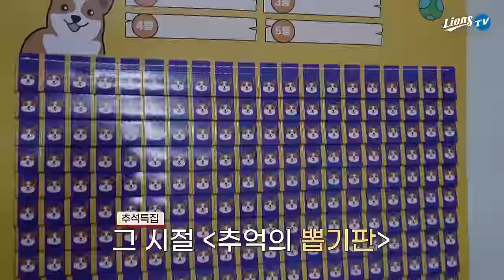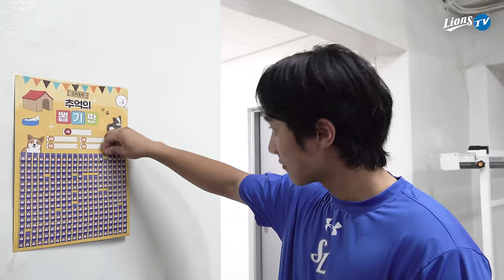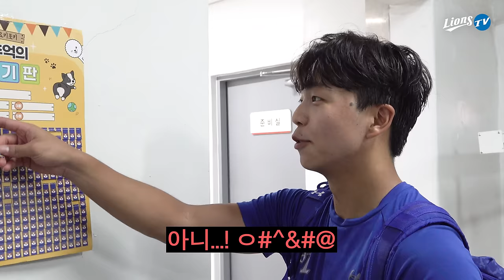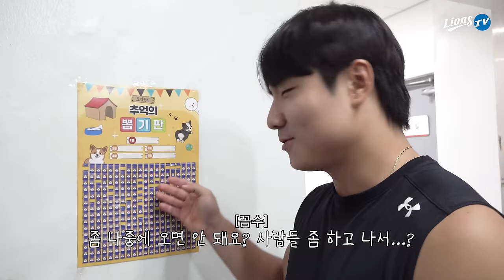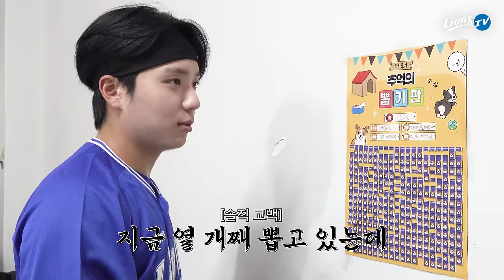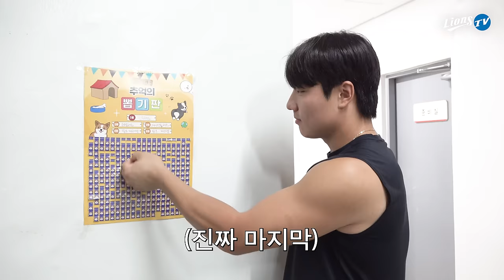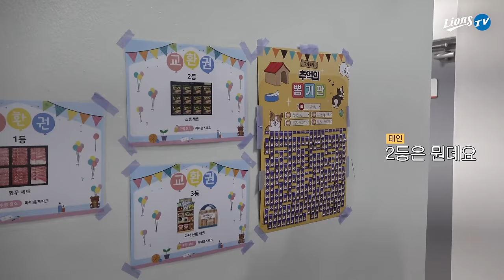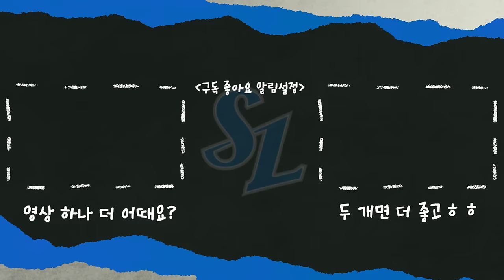[추석특집] ??: 이거 그냥 제가 끝내면 안 돼요? 🤓 단골손님, 재구매 손님 넘쳐나는 라이온즈 뽑기왕 🌾